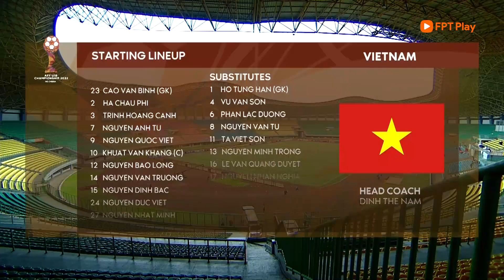HIGHLIGHTS: U19 VIỆT NAM - U19 MALAYSIA | SIÊU PHẨM MỞ MÀN, TRẢ GIÁ SAI LẦM | U19 ĐÔNG NAM Á 2022